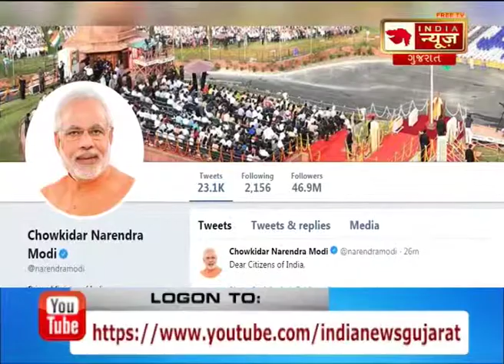PM Modi tweet's and ask people to vote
પીએમ મોદીએ બીજા ચરણમાં મતદાન માટે ટ્વીટ કરીને મતદાન કરવાની કરી અપીલ